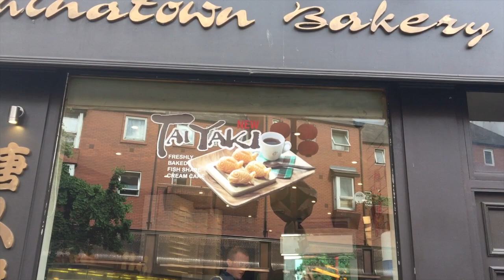48 HORAS EN LONDRES (Primera Parte)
Big Ben, London Eye, Piccadilly Circus, Chinatown, M&m Shop, Trafalgar square, Hyde Park y Harrods es lo que podréis ver en la primera parte de este video de 48 horas en Londres. Espero que os guste, hubieron muchas risas.